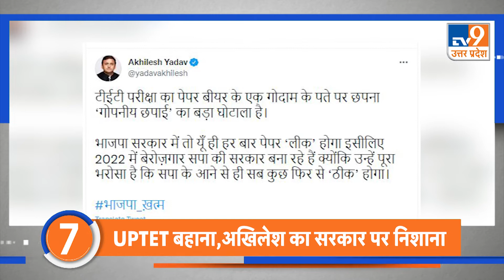PM की उत्तराखंड को 18 हजार करोड़ की सौगात, देखें UTTARPRADESH UTTARAKHAND की बड़ी खबरें TOP9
पीएम मोदी ने उत्तराखंड को 18 हजार करोड़ की सौगात दी, चुनाव से पहले पीएम नरेंद्र मोदी ने देहरादून से प्रदेश को 18 हजार करोड़ की योजनाओं की सौगात दी। पीएम ने 15 हजार छह सौ छब्बीस करोड़ की योजनाओं का शिलान्यास और 2हजार पांच सौ तिहेतर करोड़ की योजनाओं का लोकार्पण किया. प्रधानमंत्री ने बीजेपी की उत्तराखंड सरकार की भी जमकर तारीफ की

चुनाव से ठीक पहले पीएम मोदी का उत्तराखंड दौरा सियासी तौर पर भी महत्वपूर्ण रहा पीएम मोदी ने देहरादून के परेड ग्राउंड में रैली को भी संबोधित किया, प्रधानमंत्री ने पिछली कांग्रेस सरकार पर जमकर निशाना साधा पीएम ने आरोप लगाया कि पहले की सरकारें अपने और अपने लोगों के लिए काम करती थी. प्रधानमंत्री ने कहा की अब पहाड़ का पानी और पहाड़ के काम आ रहा है

अंबेडकर नगर में डिप्टी सीएम केशव प्रसाद मौर्या ने 125 करोड़ रपए की  परियोजनाओं का शिलान्यास और लोकार्पण किया...केशव मौर्या जनसभा को भी संबोधित किया...केशव मौर्या ने बीजेपी सरकार के काम काज की तारीफ तो की लेकिन विपक्ष पर जमकर निशाना साधा, केशव प्रसाद मौर्या ने कहा कि अखिलेश कितना भी जोर लगा लें लेकिन पिछड़ा बीजेपी के साथ ही रहेगा, केशव ने अधिकारियो को भी चेतावनी देते हुए कहा अभी कुछ लोग सपा और बसपा के मानसिकता के रह गए हैं उनको सुधारने की जरूरत है।

बॉलीवुड अभिनेत्री कंगना रनौत ने  वृंदावन के ठाकुर बांके बिहारी मंदिर में दर्थन किए और मंदिर में उन्होंने पूजा पाठ कर बांके बिहारी का आशीर्वाद लिया. यूपी मे चुनाव को देखते हुए जब कंगना से पूछा गया कि वो चुनाव प्रजार करेंगी और किस पार्टी को सपोर्ट करेंगी. जवाब में कंगना ने साफ कहा, "जो राष्ट्रवादी है मैं उसके लिए चुनाव प्रचार करूंगी. मैं किसी पार्टी से संबंध नहीं रखती और प्रचार में भी उसी पार्टी का सपोर्ट करूंगी जो राष्ट्रवादी है.

उन्नाव से BJP सांसद साक्षी महाराज  केशव मौर्या के पक्ष में उतर आए है...  साक्षी महाराज ने  कहा है कि केशव मौर्या ने मथुरा पर जो बयान दिया है वो उसका समर्थन करते है, साक्षी महाराज बोले की ये हकीकत है कि से अयोध्या-काशी में मंदिर का निर्माण जारी है, अकेला मथुरा रह गया है।

डिप्टी सीएम केशव प्रसाद मौर्य ने प्रयागराज में व्यापारियों के सम्मेलन में अखिलेश यादव सरकार के कार्यकाल पर निशाना साधते हुए कहा था कि, समाजवादी पार्टी की सरकार में टोपी-लुंगी वाले गुडें हथियारों के बल पर आतंक मचाते थे...खुलेआम दहशत मचाते थे...इस पर कांग्रेस नेता राशिद अल्वी ने केशव के बयान पर चुटकी लेते हुए पलटवार किया है अल्वी के निशाने पर बीजेपी और RSS दोनों रहे

यूपी में TET का परीक्षा लीक होने पर सरकार पर विपक्ष हमलावर है  समाजवादी पार्टी अध्यक्ष अखिलेश यादव ने ट्वीट करते हुए निशाना साधा है अखिलेश ने लिखा टीईटी परीक्षा का पेपर बीयर के एक गोदाम के पते पर छपना ‘गोपनीय छपाई’ का बड़ा घोटाला है।  भाजपा सरकार में तो यूँ ही हर बार पेपर ‘लीक’ होगा इसीलिए 2022 में बेरोज़गार सपा की सरकार बना रहे हैं क्योंकि उन्हें पूरा भरोसा है कि सपा के आने से ही सब कुछ फिर से ‘ठीक’ होगा।

69000 शिक्षक भर्ती के अभ्यर्थियों ने BJP कार्यालय का किया घेराव, 22000 सीटें जोड़ने की मांग को लेकर कर रहे प्रदर्शन, विधानसभा के सामने धरना देने पहुंचे अभ्यर्थी, पुलिस ने अचानक धरना देने आए अभ्यर्थियों को हिरासत में लिया

संयुक्त किसान मोर्चा की बैठक में राकेश टिकैत और आंदोलन को लेकर बड़ा फैसला, एक्गीक्यूटिव कमेटी टिकैत बाहर, युद्धवीर सिंह लेंगे टिकैत जगह, आंदोलन को लेकर किसान मोर्चा ने कहा अभी जारी रहेगा आंदोलन